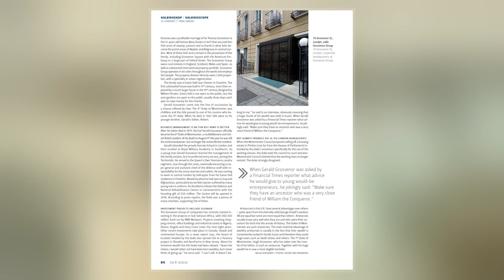Grosvenor Group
Grosvenor Group Limited is an internationally diversified property group, which traces its origins to 1677 and has its headquarters in London, England. It has a global reach, now in 62 international cities, with offices in 14 of them, operated on behalf of its owners, the Duke of Westminster and his family. It has four regional development and investment businesses  and a portfolio of indirect investments. Its sectors include residential, office, retail, industrial, and hotels.